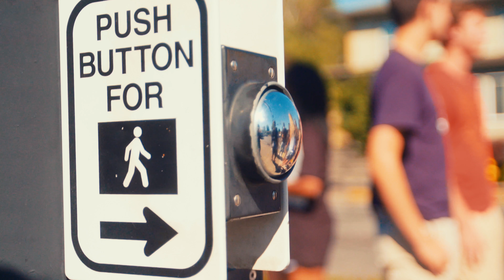Welcome Weekend 2017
Every year, George Fox University welcomes new students with an exciting weekend of fun!